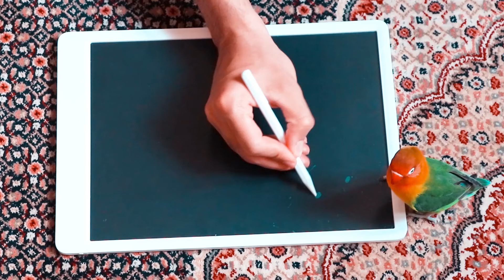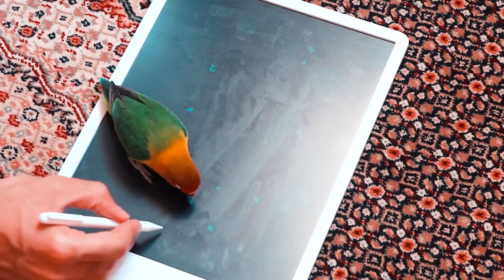♦Funny parrot and cute bird | Let's go for a game with a parrot😍😈💯|Play with parrots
Welcome to the parrot artist channel 😊
You will watch creative and attractive art videos on the artist parrot channel
These videos will surprise you 😮😍
Our goal is to make the best art parrot videos for you
And be sure to activate the bell above the screw 🔔
We know that animals should not be harassed and we pay a lot of attention to this in the production of our videos.
parrot
funny parrot
funny birds
lovely parrot
birds
cute parrots
parrot dancing
parrot artist
beautiful parrot
parrot singing
Baby Parrot
parrot eating food
lovebirds funny
Brazilian parrot
parrot dancing
smart parrot talking
Amazing Parrot
talking parrot
parrots
animal video
parrot talking
parrot training
parrot training fly
little parrot dancing
parrot funny walking
parrot funny walking
how to play with parrot
parrot games